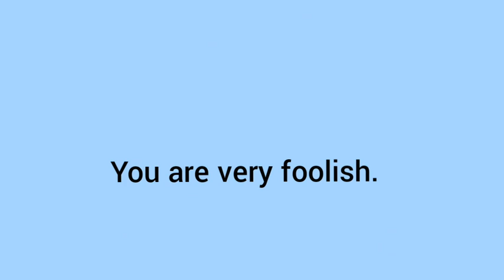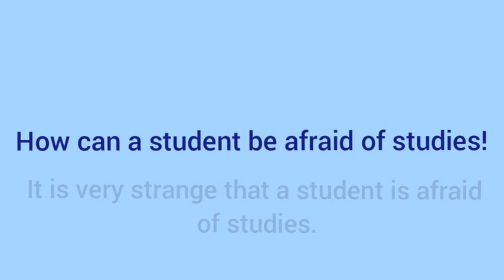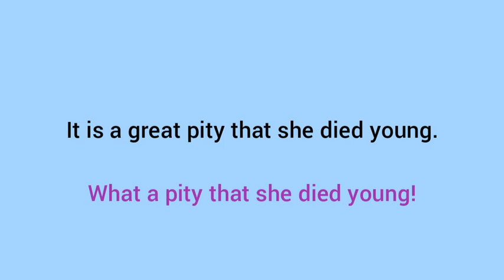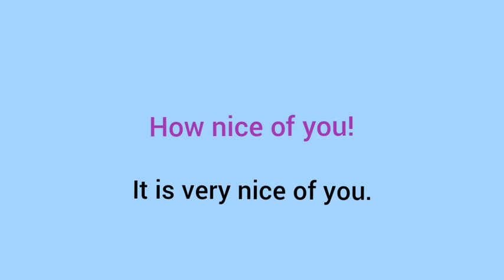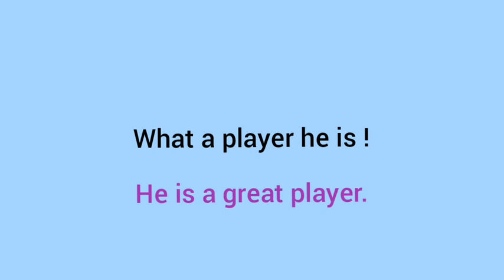Practice Exercise Of Interchange Of Exclamatory Sentences And Assertive Sentences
This video will help you to understand the transformation of sentences.

Keep learning !👍